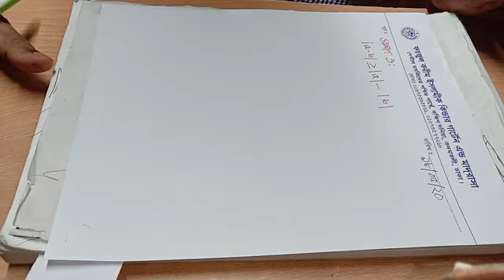বাস্তব সংখ্যা লেকচার-4(iii) -by Salim Sir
CCER Model College